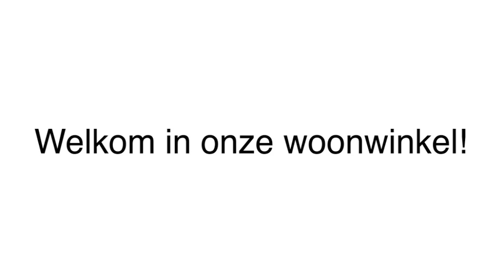meubels - Hengelo Ov Parel Wonen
Parel Wonen gevestigd in Hengelo Ov is een uitstekende keuze wanneer u op zoek bent naar " meubels of inrichting. Voor meer informatie, bel 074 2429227 of bezoek bovenstaande website.